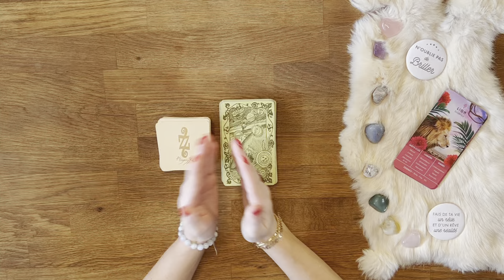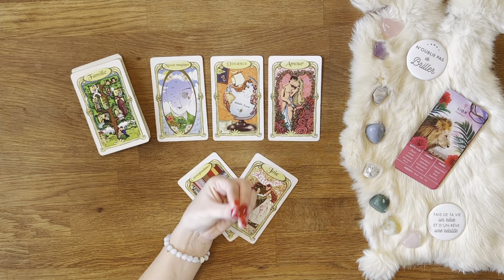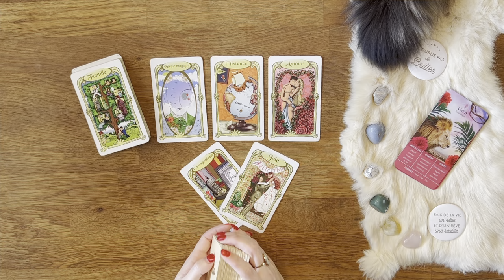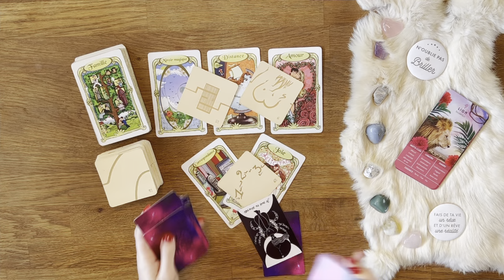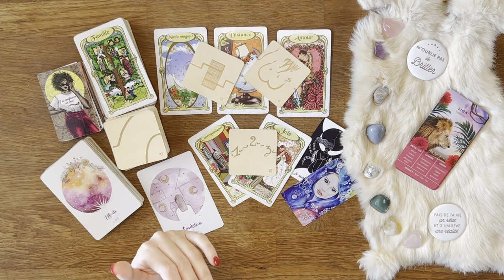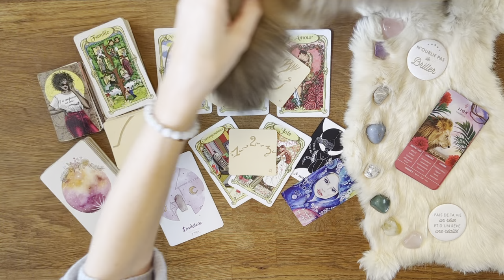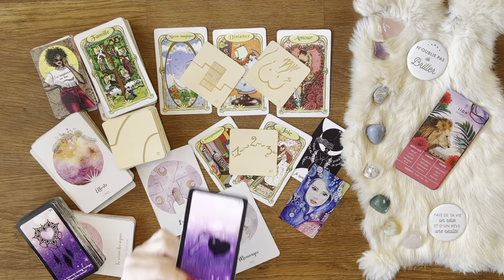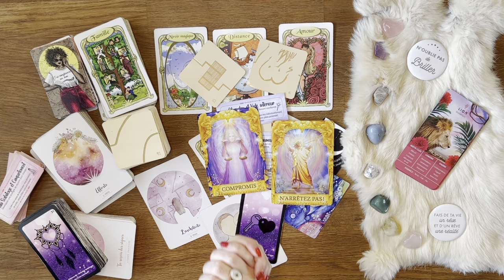♌️ Lion : Wouah cette réalisation de dingue ! 14 au 20 février 2022 - Tirage - Guidance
01:24 Début du tirage - Bienvenue sur votre tirage Ce qui arrive à vous du mois de février 2022 mes amis Lion !

AMIRIS